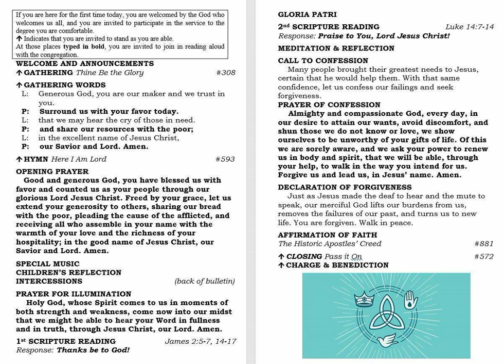Sermon for August 20th, 2023; Twelfth Sunday after Pentecost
Scripture readings- James 2:5-7, 14-17 & Luke 14:7-14

Join us any Sunday for worship @ 11am
8060 US-29 North, Blairs, VA